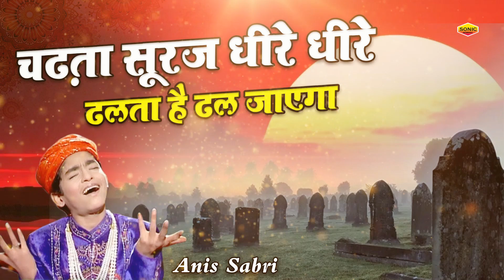नसीहत क़व्वाली - Chadta Suraj Dheere Dheere Dhalta Jayga - Anis Sabri - New Qawwali 2021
Qawwali : Chadta Suraj Dheere Dheere Dhalta Jayga
Album Name : Chadta Suraj Dheere Dheere Dhalta Jayga
Singer Name : Anis Sabri
Label